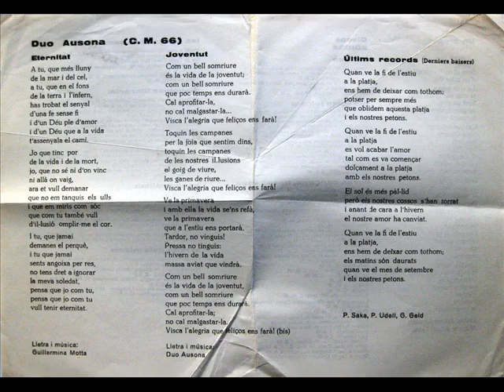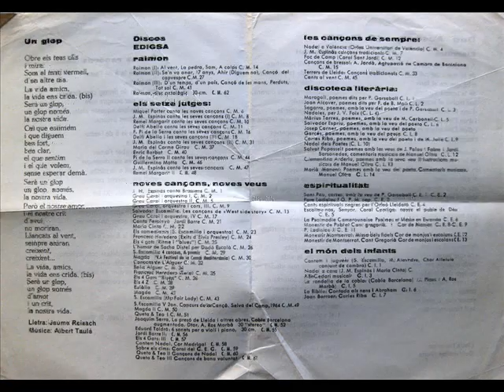Duo Ausona - L'Eternitat - EP 1965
Intèrpret: Duo Ausona
Títol: L'Eternitat
Format: EP 45 RPM
Segell: Edigsa
Número de Catàleg: CM 66
Any: 1965

A1: L'Eternitat [Guillermina Motta] 0:00
A2: Joventut [Duo Ausona] 2:10
B1: Últims Records (Derniers Baisers) [Peter Udell, Gary Geld, Pierre Saka] 4:40
B2: Un Glop [Jaume Reixach, Albert Taulé] 7:00